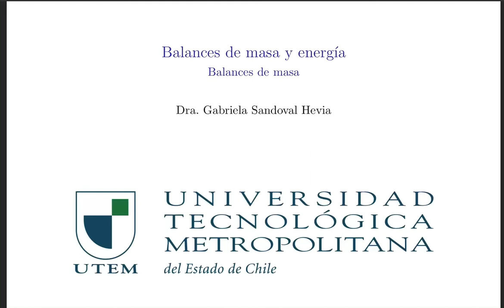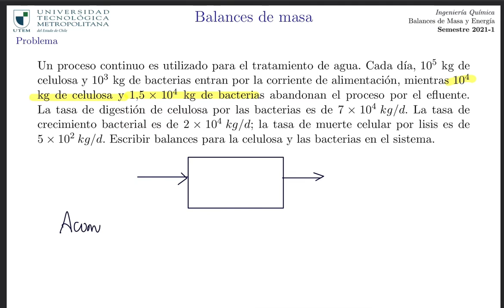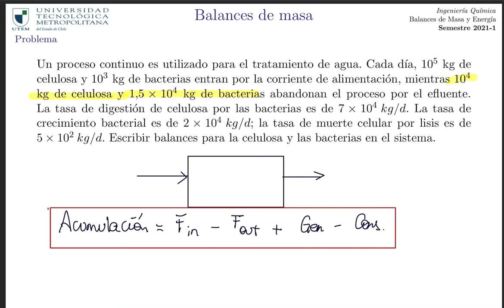QUIB4051 clase04 balance diferencial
clase 04 - asincrónica
Resolución de balance de masa
Acumulación=Fin - Fout + Gen - Cons

Fuente del problema: Doran, PM (1995). Principios de la ingeniería de bioprocesos . Elsevier.